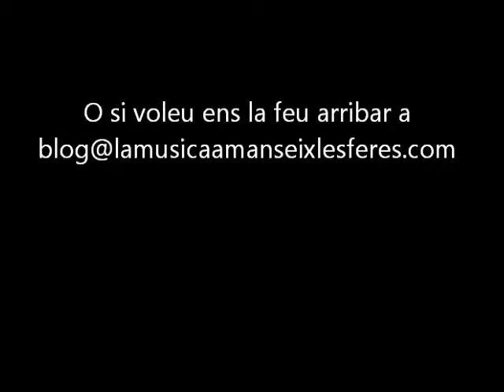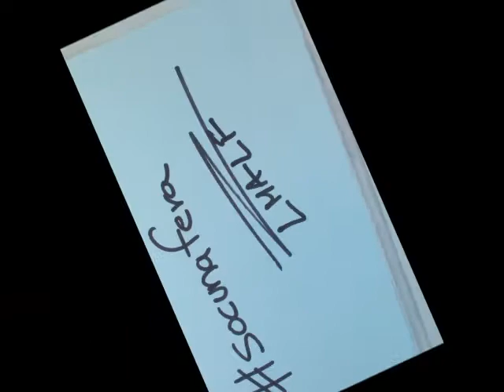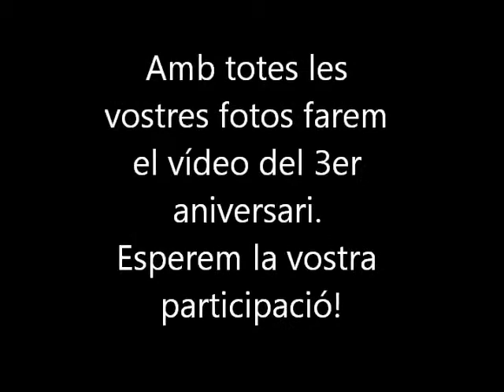socunafera participa al video del 3er aniversari LMALF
DescripcióPassos a seguir:
- Agafa un paper i escriu el hashtag
- Fotografiat sol o amb grup en un lloc bonic i de manera divertida
- Al febrero, el dia de l'aniversari penjarem un video divertit amb totes les fotos rebudes tot celebrant el 3eraniversariLMALF
Gràcies per participar!!!